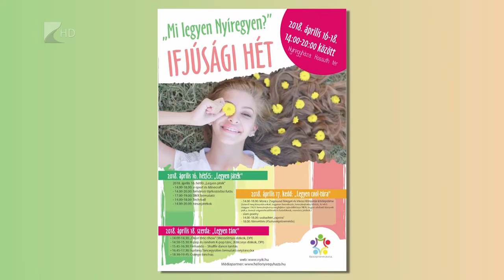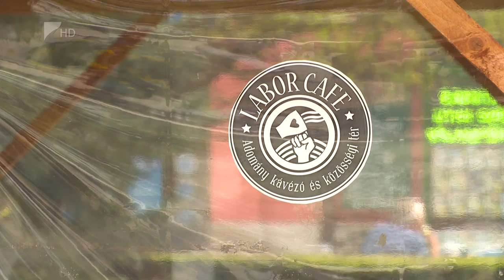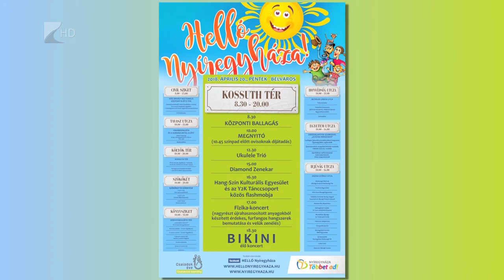Ifjúsági hét - Kölcsey Tv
Három tematikus napon több mint tíz programot kínál Nyíregyháza az ifjúságnak. A közel húsz szervezet összefogásából létrejött ifjúsági hét célja, hogy kimozdítsa a fiatalokat a megszokott ritmusból és segítse a közösségépítést.